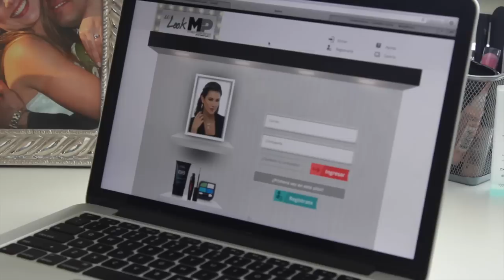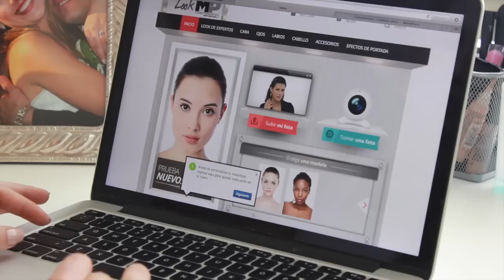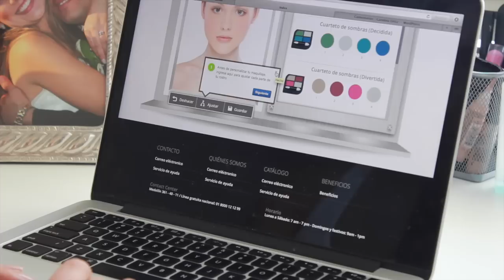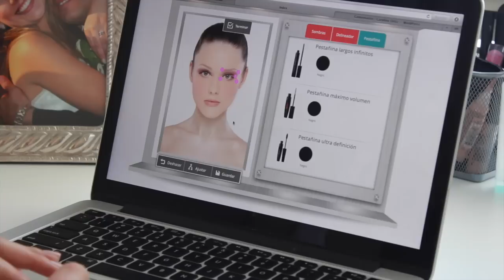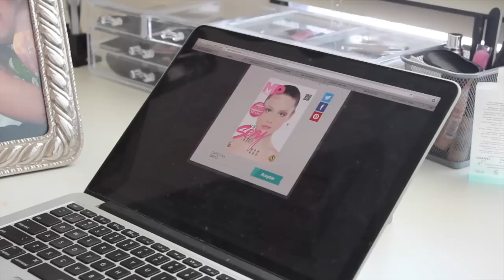Nueva aplicación de Maketing personal